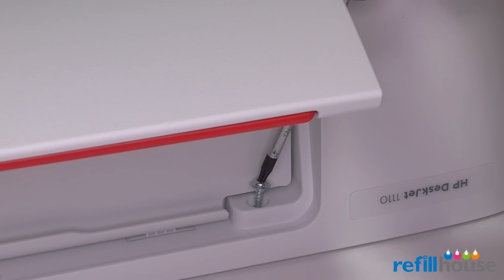HP Deskjet 1110, 1112 CISS - HP 63, 302, 123, 803; HP Deskjet 1115, 1118 CISS - HP 664, 680, 652